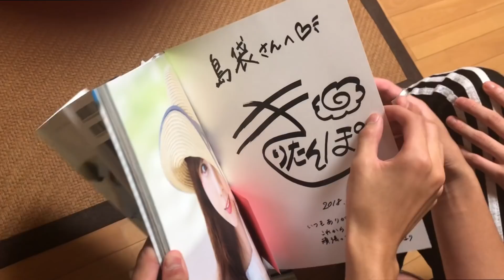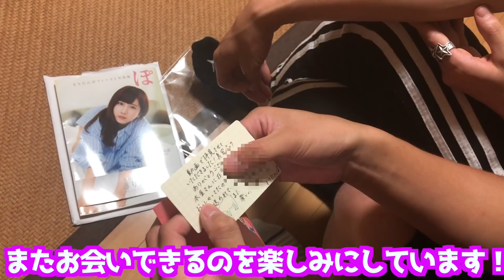きりたんぽ本人から手紙が届き島袋大号泣。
きりたんぽさん